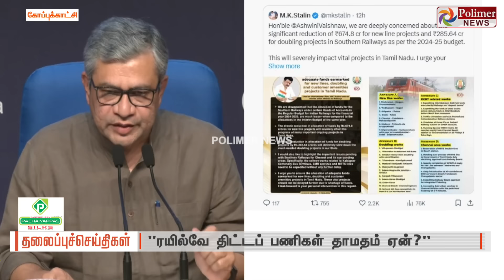Today Headlines - 20 August 2024 | காலை தலைப்புச் செய்திகள் | Morning Headlines | Polimer News